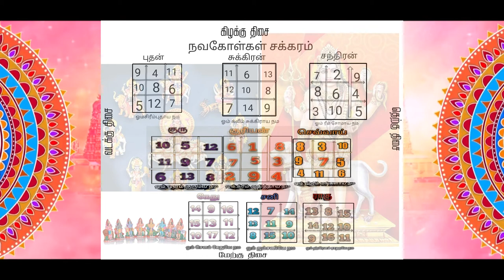கடன் சுமையில் இருந்து மீண்டு சிரஞ்சீவியாக வாழ வேண்டுமா | RAJAGURU TV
CINEMATOGRAPHY AND EDITOR : V.J.RANJITH
PROTECTION : R.SHANTHI DEVI RAJESHKUMAR

                                                     SPECIAL THANKS FOR SASTI TV